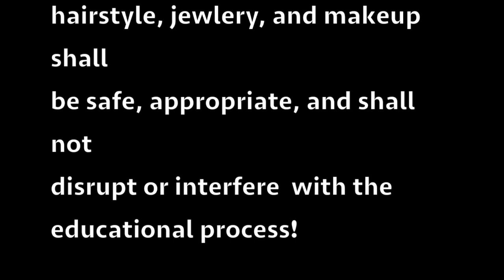Office Parody Episode 1.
This video is about Office Parody Episode 1.